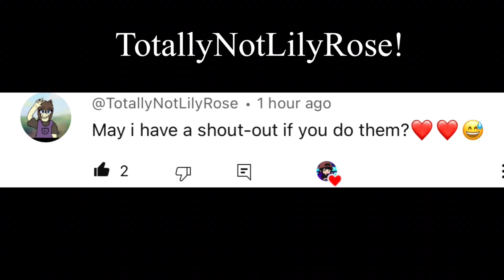If Aizawa adopt bakugou!? Part3